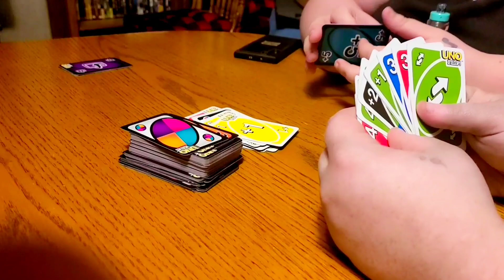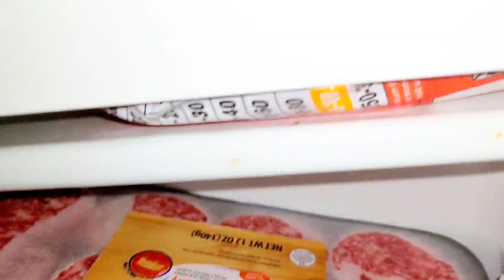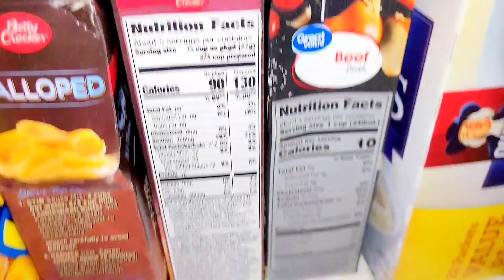Date night with my husband Opie/vlog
a vlog
date night with my husband  game night with Pikachu  and ordering groceries  and groceryhual